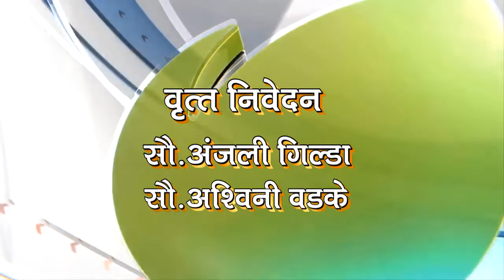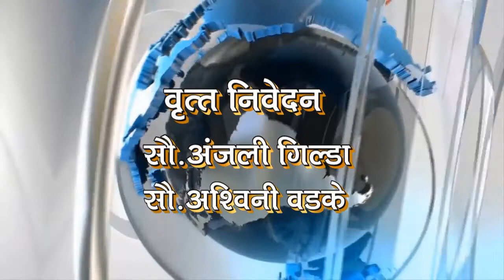deep news 9 oct 2019